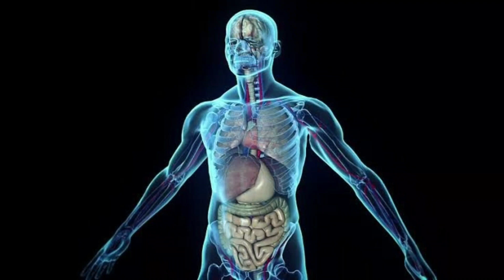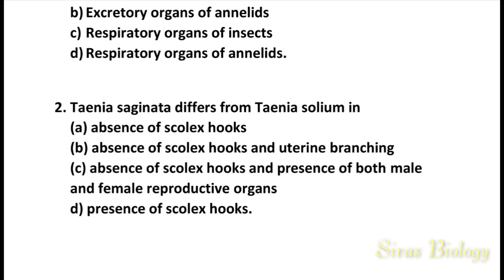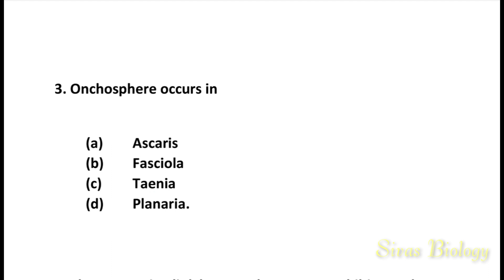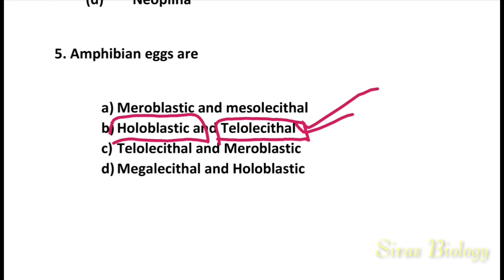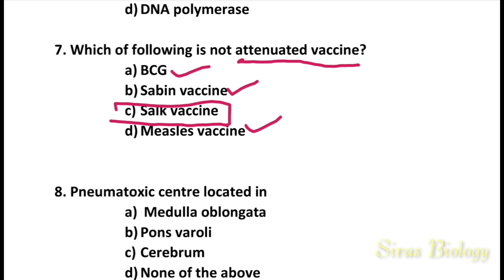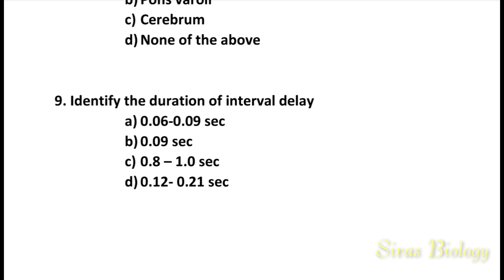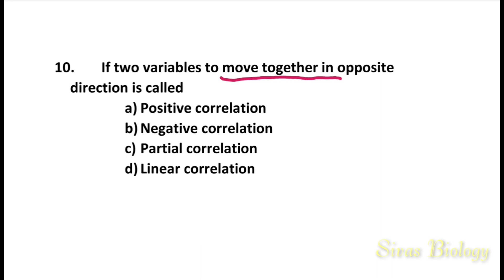PG TRB ZOOLOGY IMPORTANT QUESTIONS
unit 1,3,4,6,8